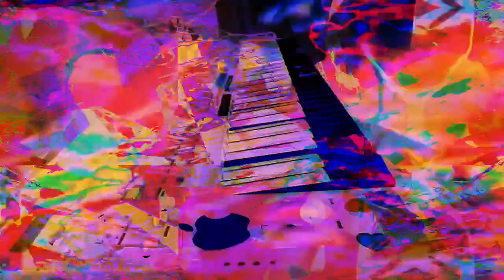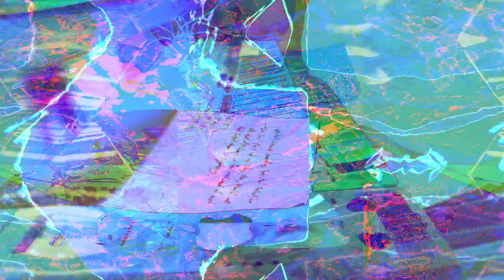The 11:06 minute long videos getting made and uploaded. made in Max/MSP *Photosensitivity Warning*